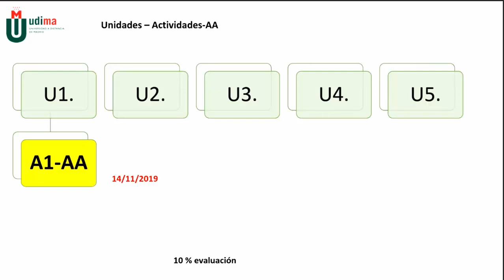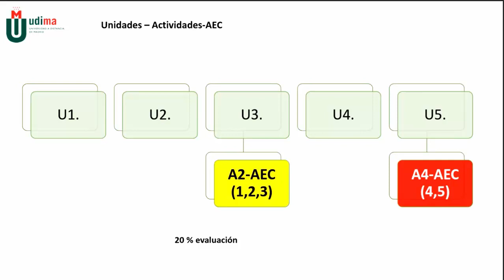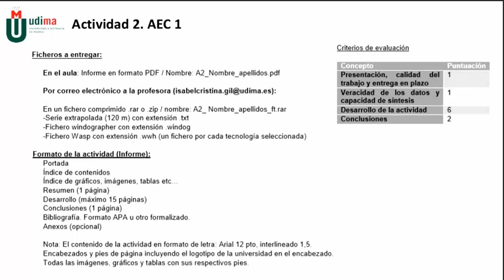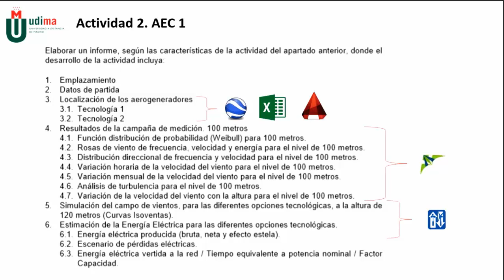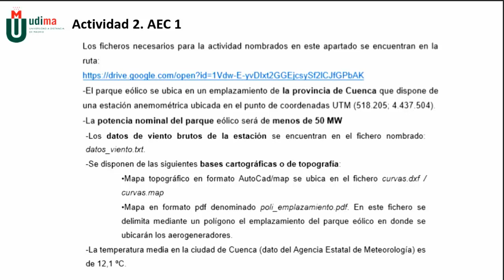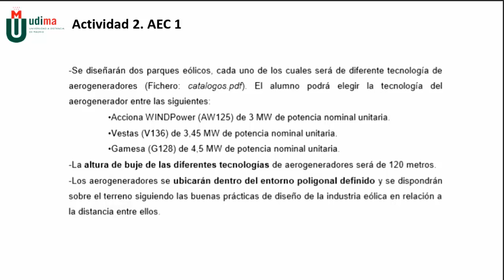Vídeo Conferencia. AEC 1. Microsoting